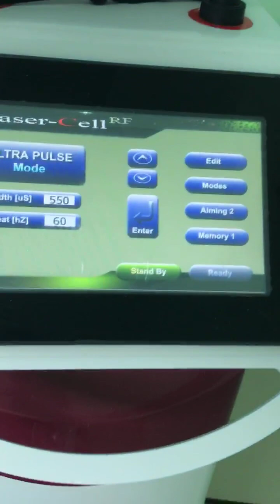Mụn thịt quanh mắt bằng laser co2 fractional tại Thắm Spa Chơn Thành 0902708587